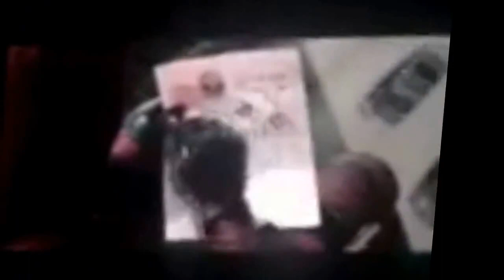Leaked Deadpool Comicon Trailer Cropped + Zoomed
I am soooo glad this movie got a R rating
Badassmovies4u.com